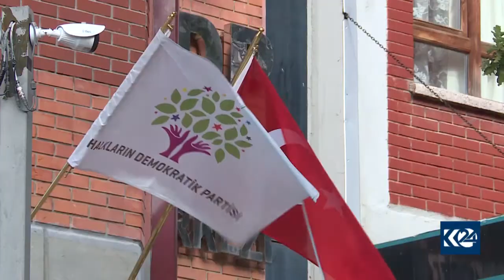AK Partî: Eger PKK dev ji çek berde proseyeke nû tê destpêkirin